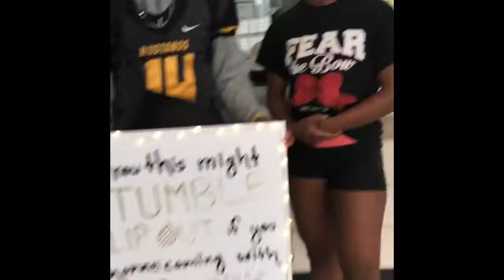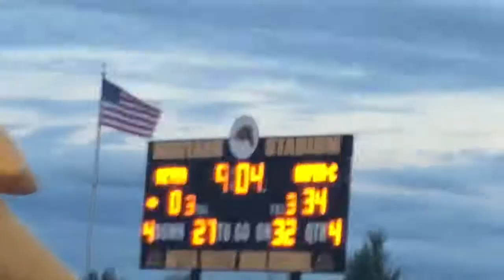WE GOT BOOED BY OUR OWN STUDENT SECTION 🤦🏽‍♀️Vlog | Kylie Caprice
Social Media’s

Sc: @Kylie_love22
Tw: @__KayyBae

SEE YOU GUYS NEXT FRIDAY